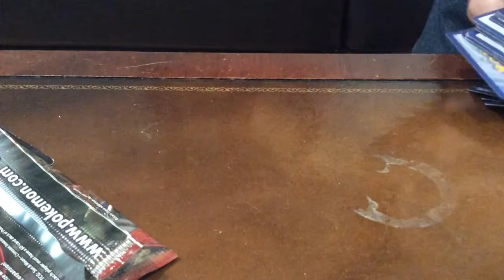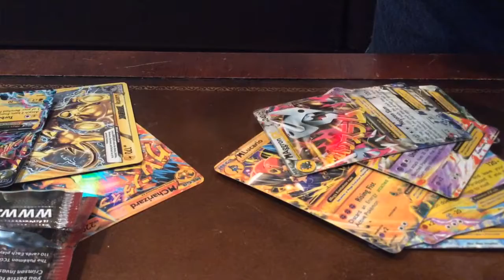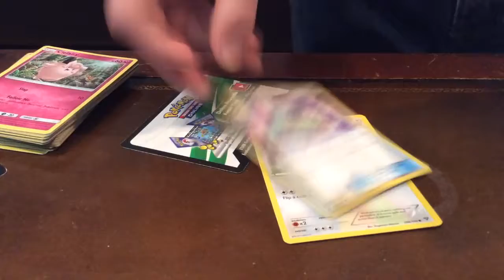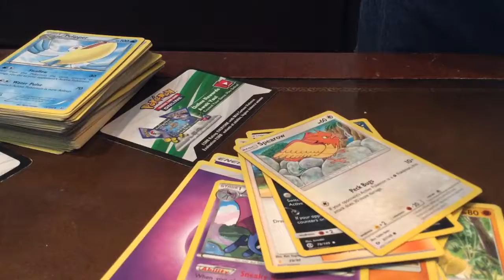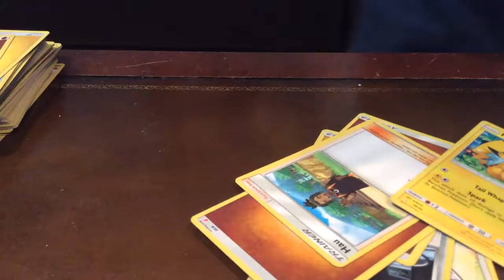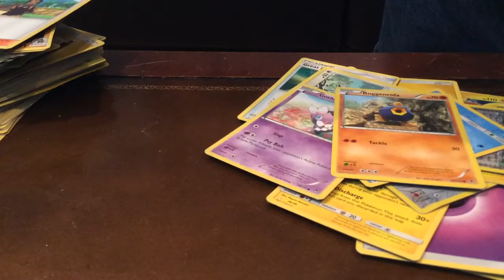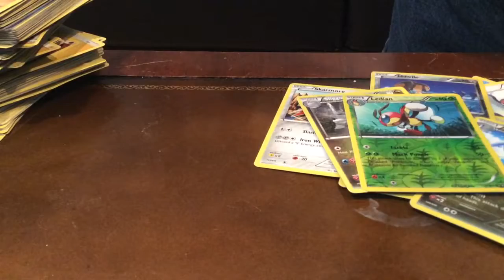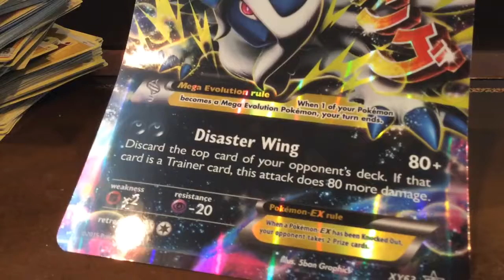Pokemon card opening